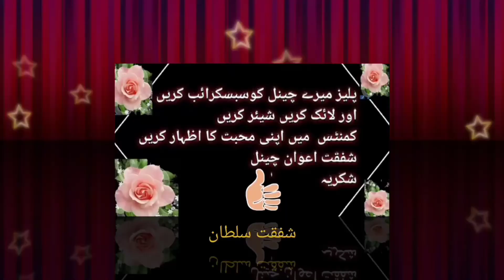crack heels home cream//phati airyon ke lye totka. shafqat awan channel .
i rat main phati aeriyan bachon narm and mulayam/cracheeld heels home remedy beautiful foot .
crackd. hels are a common problem in winter
so in today&s video i ve shared a natural home remedy and also shared  some easy hacks that will help you to get rid of  those cracked heels and thats too only in a week

I am Shafqat sultan
my channel .Shafqat awan